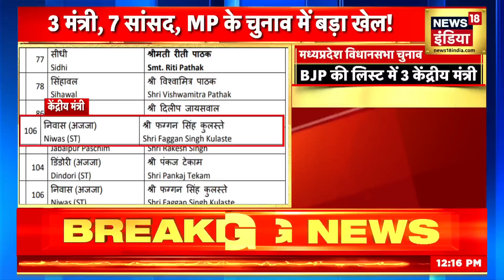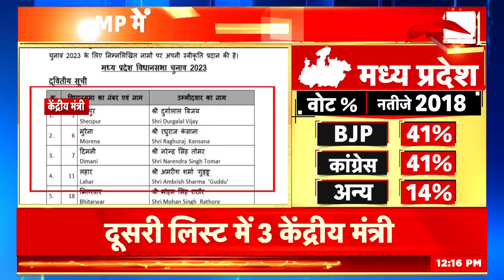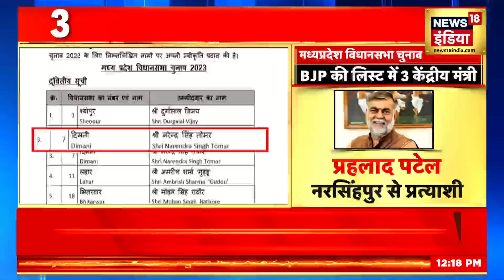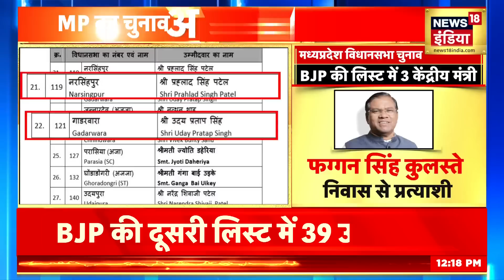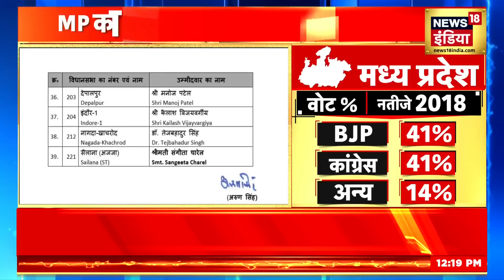MP Election 2023: मध्य प्रदेश चुनाव में BJP का दिग्गजों पर दांव | Narendra Tomar | Shivraj Chouhan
MP Election Election 2023: Bharatiya Janata Party has released the second list of 39 candidates for the Madhya Pradesh Legislative Assembly elections. In this list, 7 MPs including 3 Union Ministers have been given Legislative Assembly tickets...Union Minister Narendra Singh Tomar has been made the candidate from Dimani seat of Madhya Pradesh.

MP Election Election 2023: मध्य प्रदेश विधान सभा चुनाव के लिए भारतीय जनता पार्टी ने 39 प्रत्याशियों की दूसरी सूची जारी कर दी है। इस लिस्ट में 3 केंद्रीय मंत्री समेत 7 सांसदों को विधान सभा का टिकट दिया गया है...केंद्रीय मंत्री नरेंद्र सिंह तोमर को मध्य प्रदेश की दिमनी सीट से प्रत्याशी बनाया गया है.